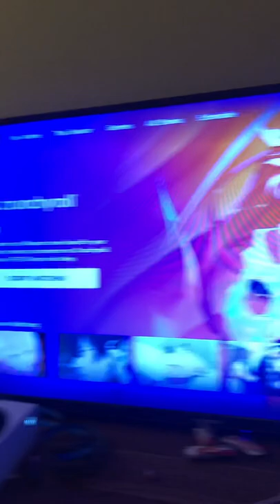Crunchyroll and Funimation they did it￼